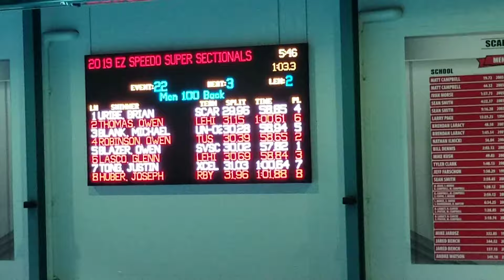7/20/19 Towson Swimming @ Rutgers Sectionals 100 backstroke